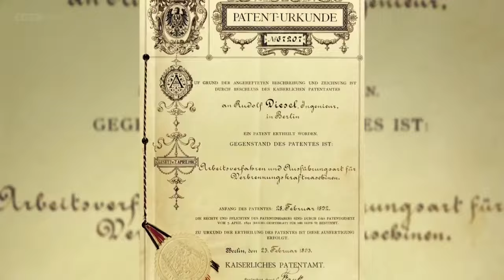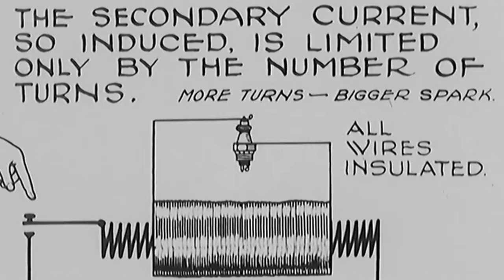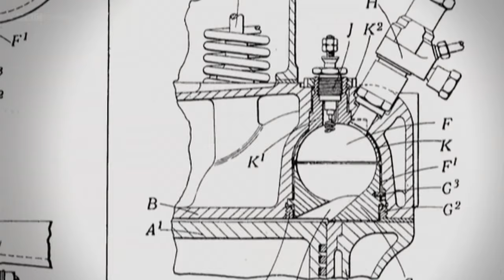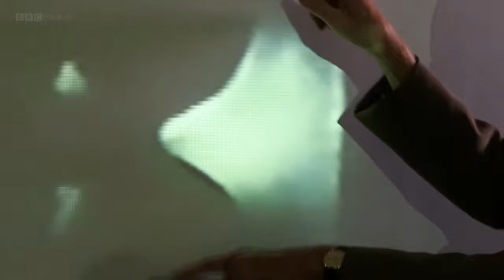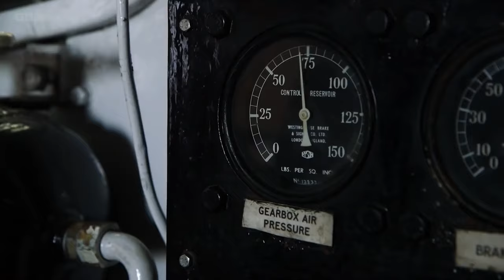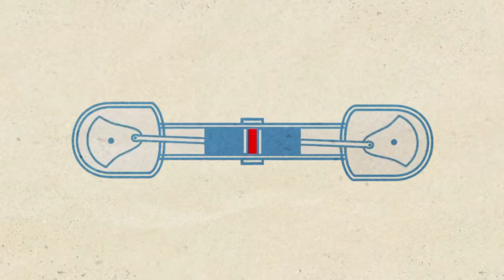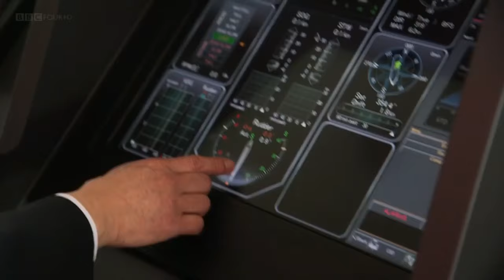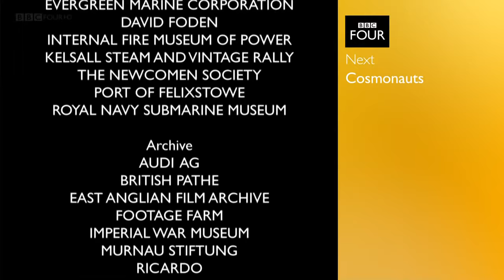The Engine That Powers the World Diesel Engine Documentary HD